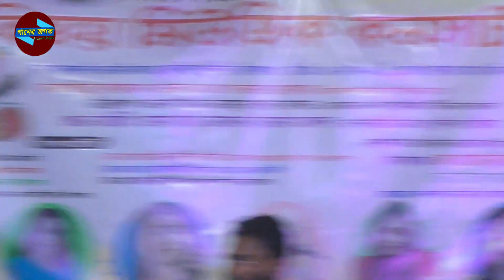সোনিয়া সরকারের গানে স্টেইজে ঝগরা । কালারে মন দিলেই ভালা । বাউল গান । বিচ্ছেদ গান । গানের জগত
Ganer Jogot গানের জগত এ নতুন নতুন বাউল গান বিচ্ছেদ গান ভাবের গান ভাওয়াইয়া গান মুর্শিদি গান নবীর শান খাজার গান আরো ভিবিন্ন দরনের গান সবার আগে পেতে আমাদের গানের জগত ইউটিউব চ্যানেলটি সাবস্ক্রাইব করুন । গানের জগত এর গান গুলো ভাল লাগলে অবশ্যই লাইক কমেন্ট শেয়ার করতে ভুলবেন না  । ধন্যবাদ সবাইকে